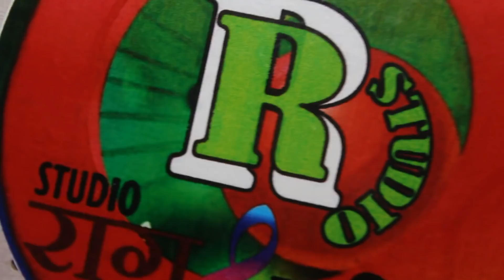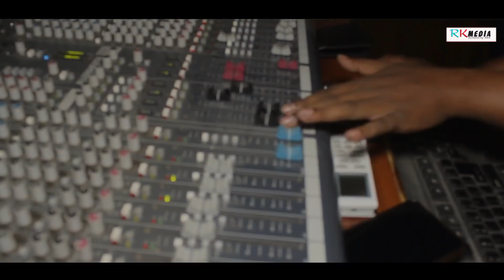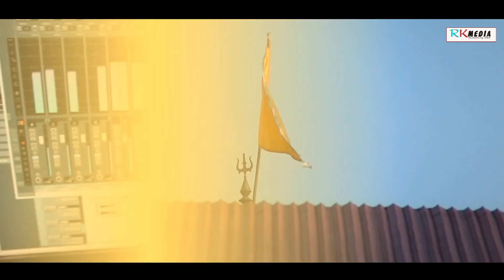HRUDAYE SAI SHREE RAM ll Sambalpuri Sai Bhajan Studio Version l RKMedia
Sai Ram Music Present"s
Track: :HRUDAYE SAI SHREE RAM
Singer:Sai Shruti
Lyrics:Ratan Pujhari
Recording: RR Studio (Bargarh)